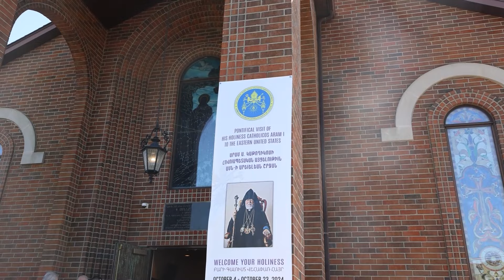Հայրապետական պատարագ եւ պաշտօնական ընթրիք Շիքակոյի մէջ 20.10.2024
Կիրակի, 20 Հոկտեմբեր 2024-ին, Ն.Ս.Օ.Տ.Տ. Արամ Ա. Վեհափառ Հայրապետը Սուրբ եւ Անմահ Պատարագ մատուցեց Շիքակոյի Ամենայն Սրբոց եկեղեցւոյ մէջ, առընթերակայութեամբ Հիւսիսային Ամերիկայի Արեւելեան Հայոց Թեմի առաջնորդ Գերշ. Տ. Անուշաւան Արք. Դանիէլեանի եւ Գանատայի Հայոց Թեմի առաջնորդ Գերշ. Տ. Բաբգէն Արք. Չարեանի: